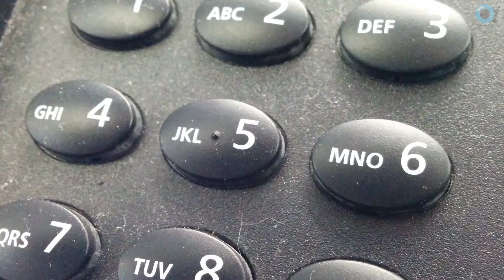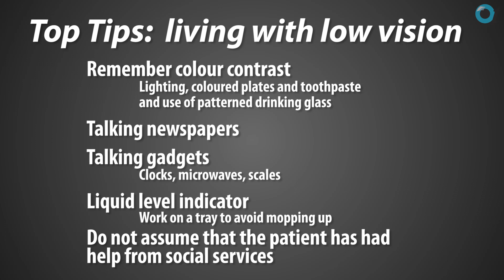OT skills guide: Low vision - non-optical aids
This video describes the various low vision aids which practitioners could offer to patients to make their life easier.

Filmed in a low vision centre, this is part of an ongoing series of practical skills videos which will explore all aspects of low vision, from magnification and adapting your routine, to high-tech gadgets and help around the home